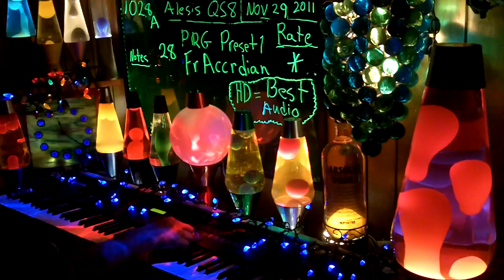1028a YT MrAlesisMan - Alesis QS8 - PRG Preset 1 - FrAccrdian - 028 +